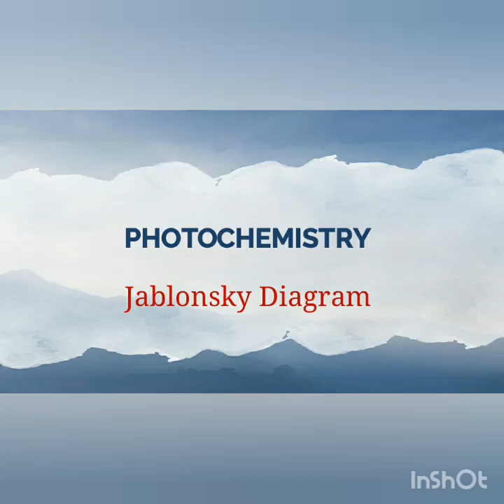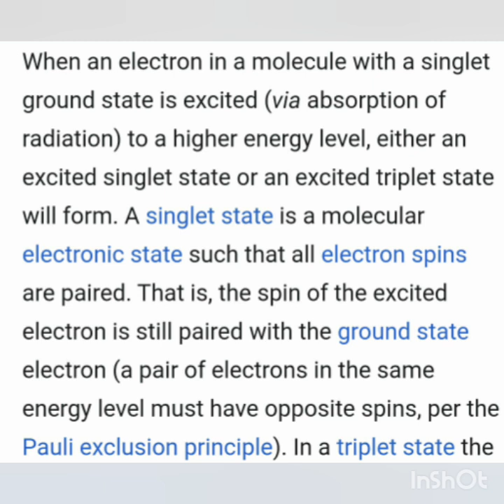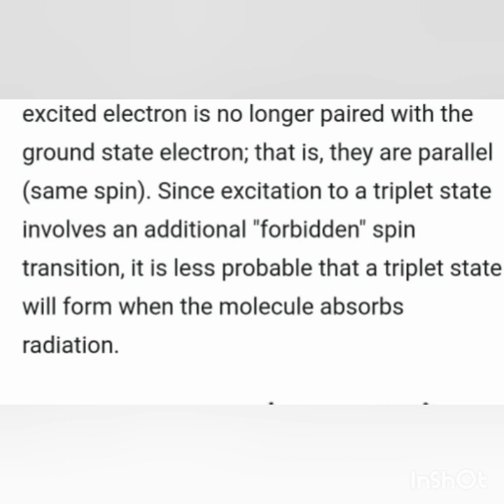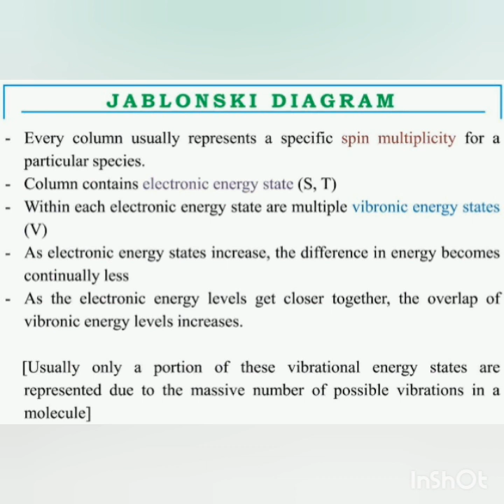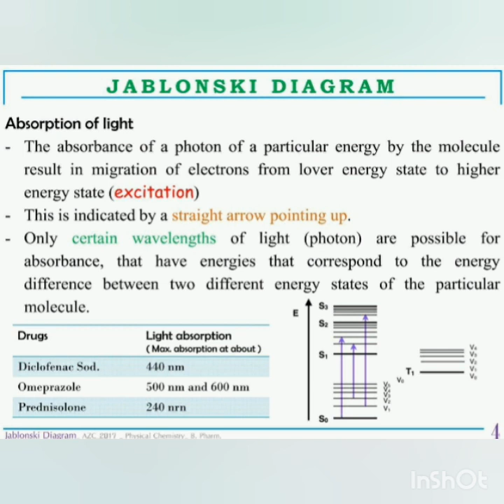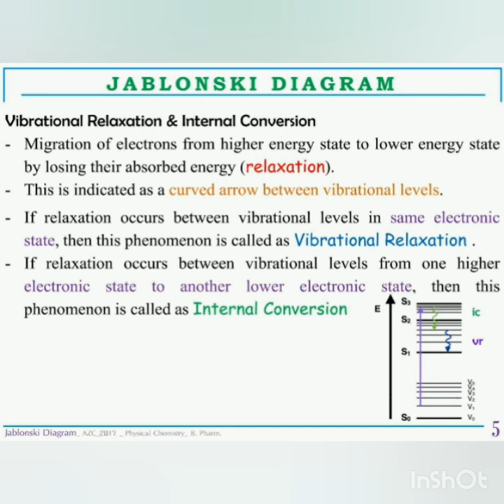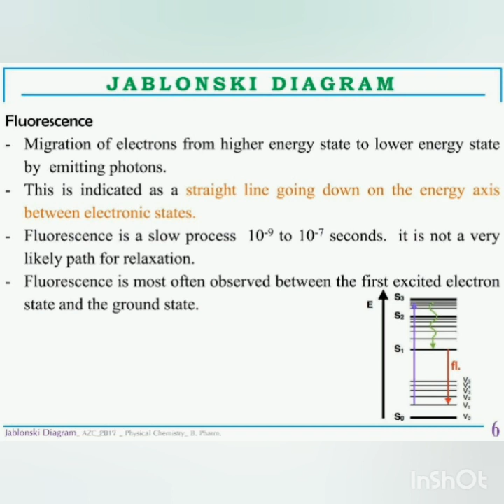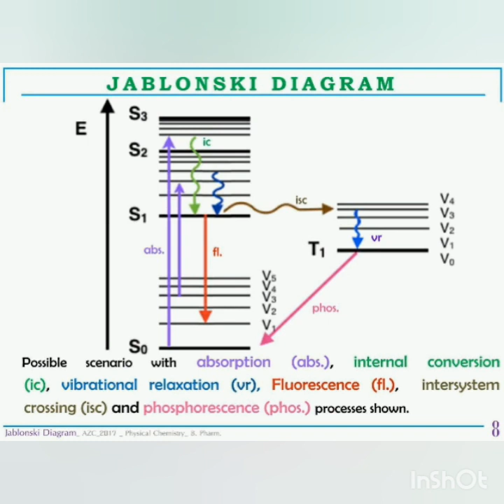Jablonsky Diagram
Fifth semester core chemistry